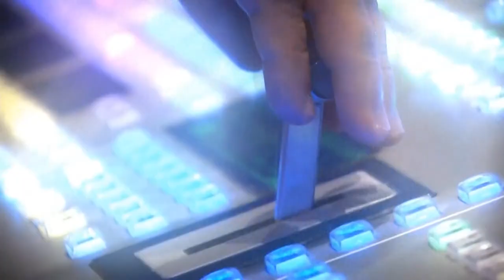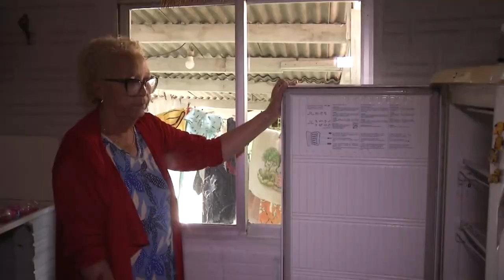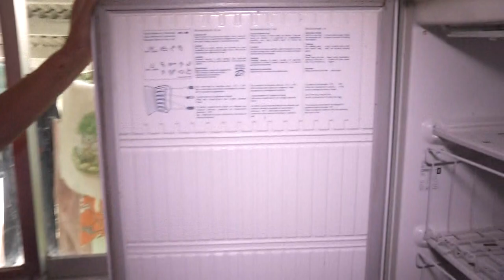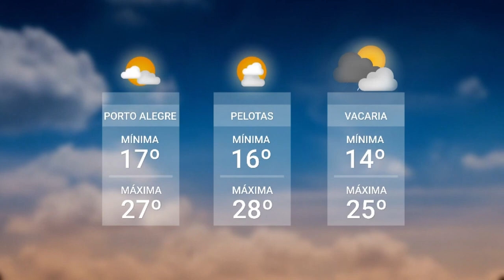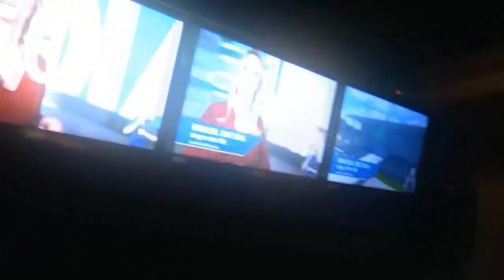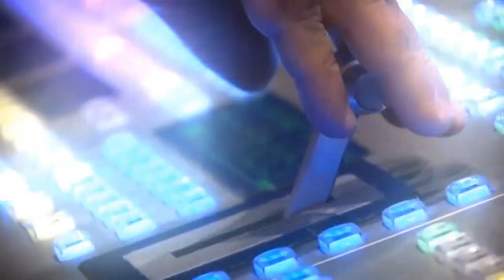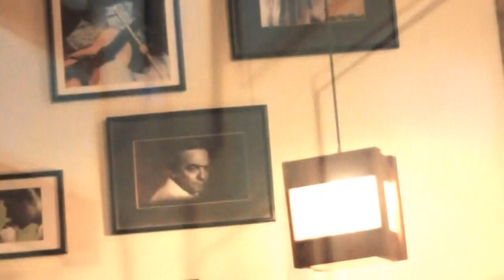Redação TVE - 22/01/2024